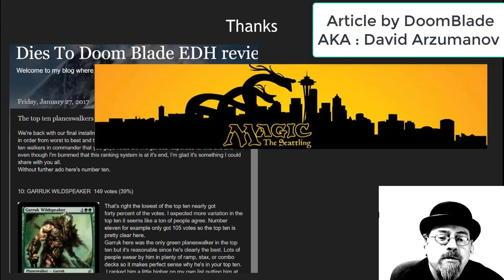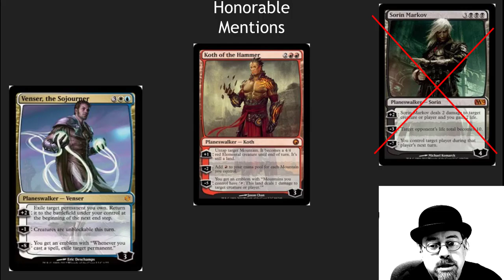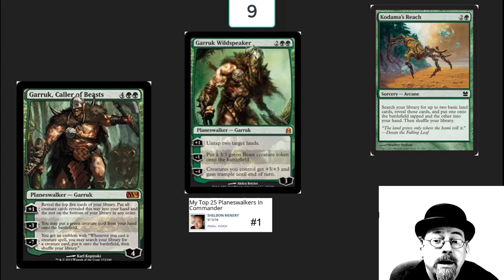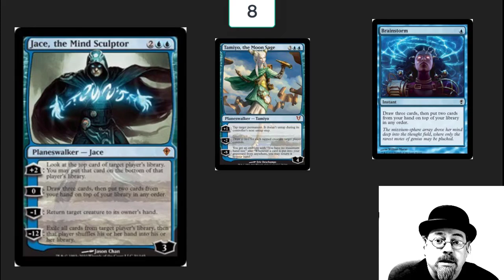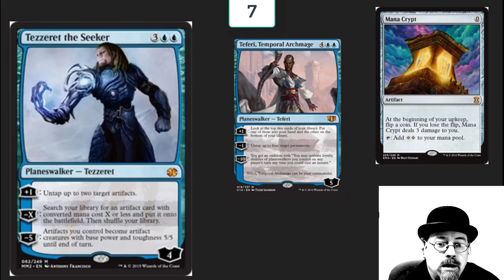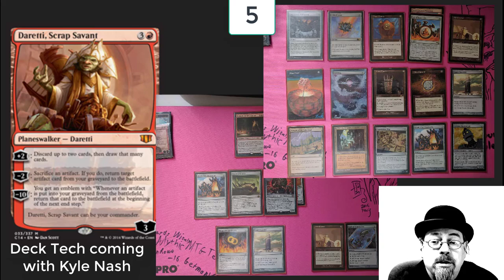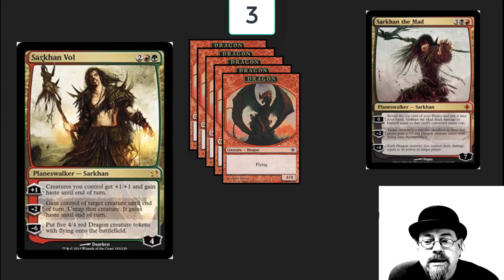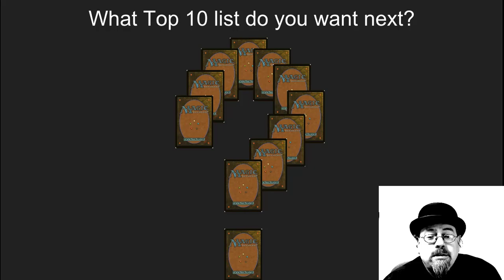Top 10 Planeswalkers in Commander - Mythic MTG Tech #344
The top 10 Planeswalkers for Commander
10 Garruk Relentless
9 Garruk, Caller of Beasts & Windspeaker
8 Jace, the Mind Sculptor
7 Tezzeret the Seeker
6 Jace , Vryn's Prodigy
5 Daretti, Scrap Savant
4 Elspeth, Sun's Champion
3 Watch
2 the
1 Video